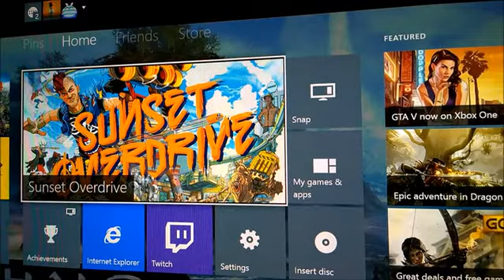Sunset Overdrive, Leaderboards crash/bug on the XboxOne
There are leader board bugs if your experiencing it you are not alone.

It seams there is something do do with hitting b. But I have experienced a bug just flipping through the stats as seen here.   This is an annoying bug and it makes me wonder why it wasn't found and fixed by now. I hope it is resolved soon.

You can find out more about a similar bug on the Insomniac Games website for Sunset Overdrive